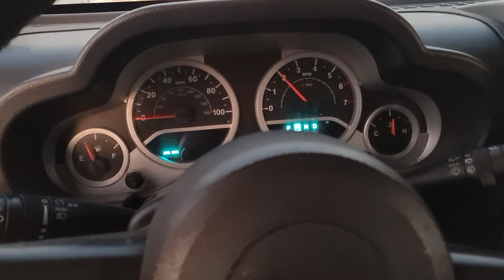ACELERACION JEEP WRANGLER SAHARA 2008 V6 3.7L EURO III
UN AMIGO ESTA ACELERANDO LA CAMIONETA JEEP WRANGLER SAHARA V6 3.7L